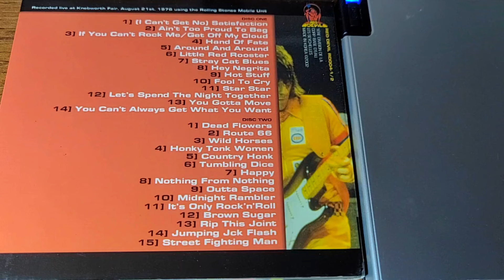The Rolling Stones - Escuchando bootlegs: "Knebworth!" - En vivo en Knebworth 1976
En este video escuchamos el disco "Knebworth'', una grabación mezcla de consola y de audiencia del show del festival "Knewborth Fair" en Stevenage, Inglaterra, el 21 de agosto de 1976.

Disco 1
00:00:00 Satisfaction
00:05:16 Ain´t too proud to beg
00:09:35 If you can´t rock me/Get off of my cloud
00:16:10 Hand of fate
00:20:25 Around and around
00:24:29 Little red rooster
00:29:45 Stray cat blues
00:34:51 Hey negrita
00:41:11 Hot stuff
00:46:51 Fool to cry
00:52:35 Star star
00:56:40 Let´s spend the night together
01:01:50 You gotta move
01:06:18 You can´t always get what you want

Disco 2
01:17:52 Dead flowers
01:21:54 Route 66
01:25:41 Wild horses
01:31:45 Honky tonk women
01:35:08 Country honk
01:35:39 Tumbling dice
01:40:09 Happy
01:44:04 Nothing from nothing
01:46:57 Outta space
01:51:03 Midnight rambler
02:04:29 It´s only rock and roll
02:09:10 Brown sugar
02:13:00 Rip this joint
02:15:01 Jumping Jack flash
02:19:11 Street fighting man